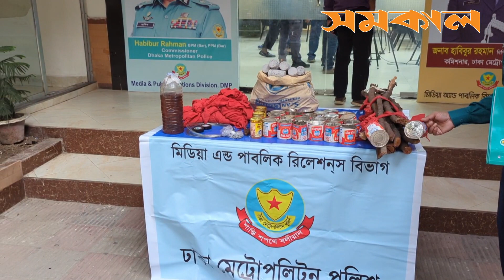রাজধানীতে বাসে আ.গু.ন দেওয়া ১০ জন গ্রেফতার, আছে বিএনপি নেতাও! | Samakal News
রাজধানীতে বাসে আ.গু.ন দেওয়া ১০ জন গ্রেফতার, আছে বিএনপি নেতাও!..